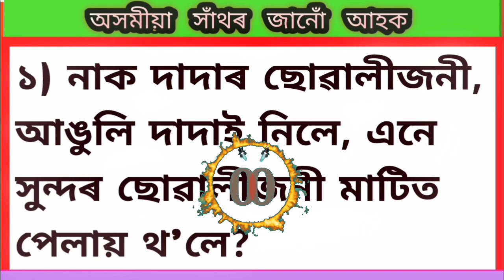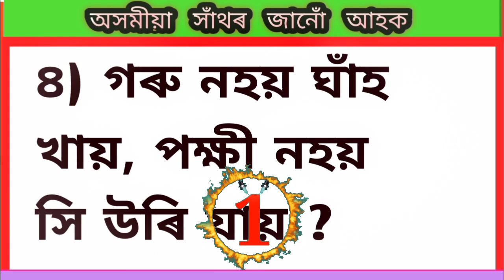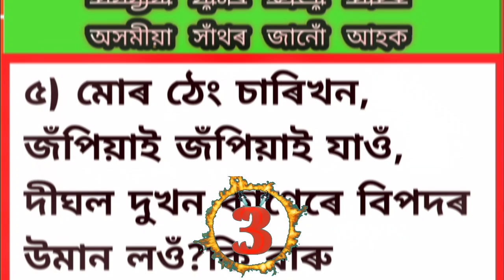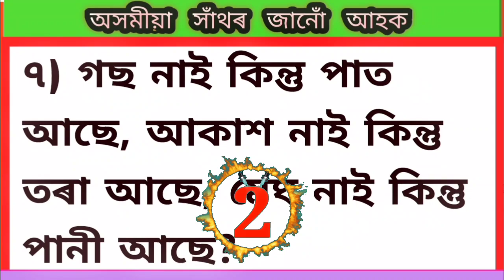অসমীয়া সাঁথৰ । Assamese hathor। Assamese riddles । Assamese puzzles । Assamese sathor ।Part 263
আমাৰ Playlist সমূহ-

ধন্যবাদ 🙏💞